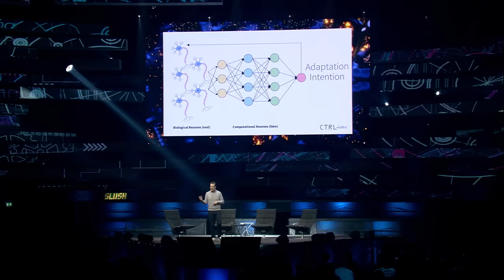Launch by CTRL-labs: Controlling a Machine with Your Intentions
CTRL-labs Co-founder & CEO Thomas Reardon led the team at Microsoft that created one of the most widely adopted software applications ever: Internet Explorer. This time, he believes that CTRL-labs’ technology will get even further. CTRL-labs produces neural interface technology that could finally enable us to control the machine through intention capture. The company is going to make a significant announcement at Slush.